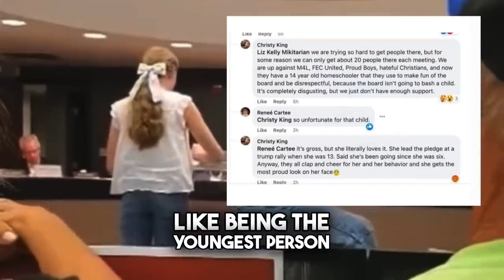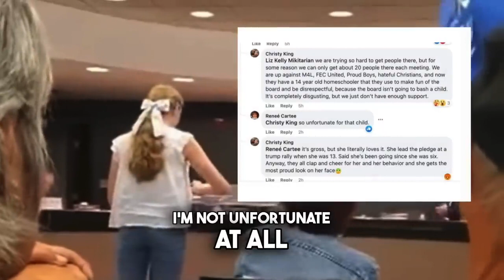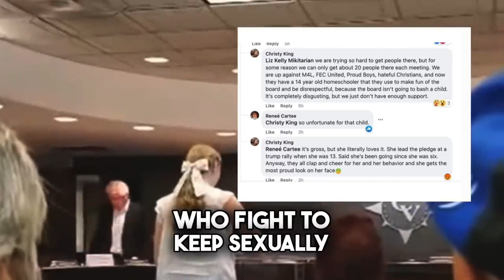WOKE School Board Walks Out On 14 Year Old Who Calls Them Out